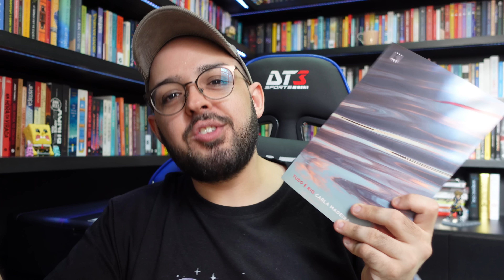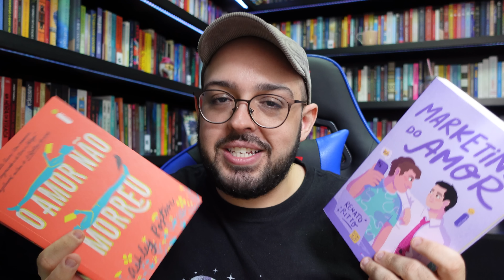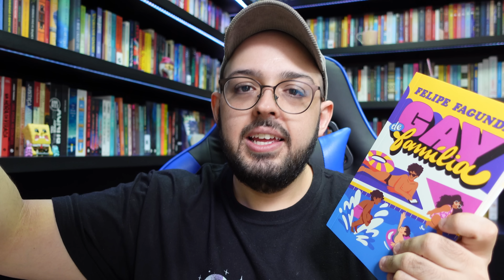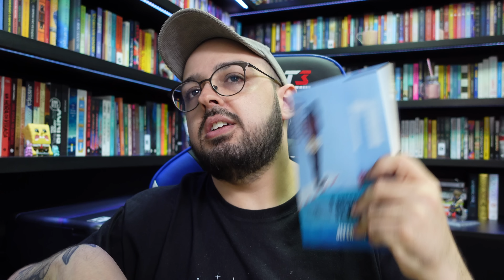As melhores leituras do 1º Trimestre | 2023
Hora do nosso balanço trimestral desse ano, com os melhores livros que li até agora.

📚 Compre seus livros (ou qualquer outra coisa) usando o meu link para ajudar o canal:

⚡ Minha página na Amazon com uma seleção de livros que eu recomendo:

Se torne um FREAKER oficial e receba recompensas extras como melhores amigos no insta, grupo no whats, leituras conjuntas, sorteio de livros, kindle e PIX todo mês!

LIVROS MENCIONADOS

Tudo é Rio
Minha Avó Pede Desculpa
O Amor Não Morreu
Marketing do Amo
Vou Sumir Quando A Vela se Apagar
Balada para Sophie
Gay de Família
Tress of the Emerald Sea
O Avesso da Pele
O Priorado da Laranjeira
A Era Imoral